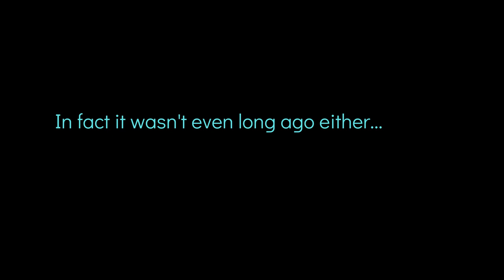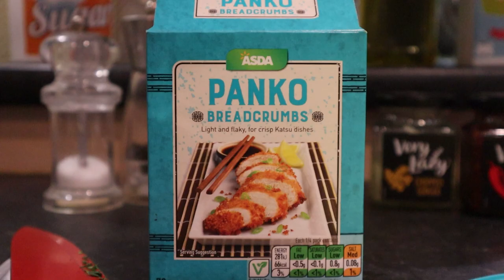I Tried The Mandalorian Diet And Workout | Wushu Basic Training | Pedro Pascal Diet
In this video I tried the Mandalorian diet and workout of the man himself, Pedro Pascal. For 24 hours I followed the diet and workout that Pedro Pascal undertook for his roles in the Mandalorian and Game of Thrones too.  This video was a blast to film.

Recipes

✅ Equipment that I use and recommend:

Blue Light Blocking Glasses:

✅  Camera equipment:

Canon M50:

Rode Video Mic:

GorillaPod Joby Tripod:

Spare Batteries for Camera:

Canon Battery Charger:

LED Ring Light Stand Lighting Kit:

SD Card Reader: